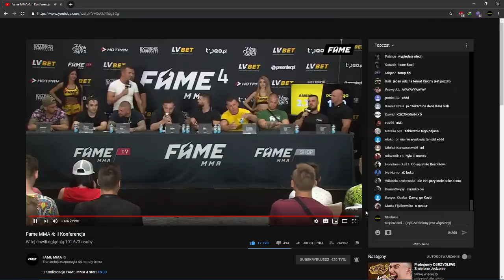KRYCHA (sid) vs KASTI OSTRE WYZWISKA NA KONFERENCJI FAMEMMA 4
Sid od tyłu to Dis xD

jd